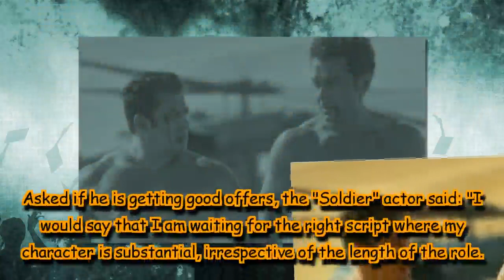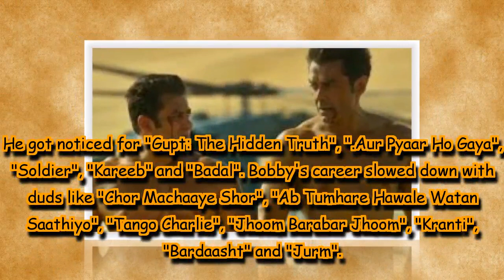Bobby Deol reveals no one was interested to work with him before Salman Khan starrer Race 3